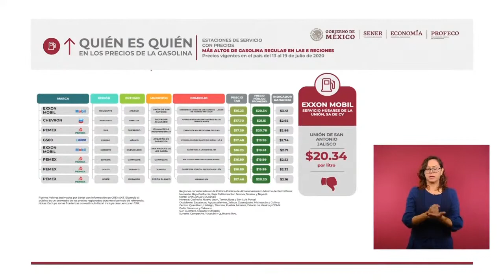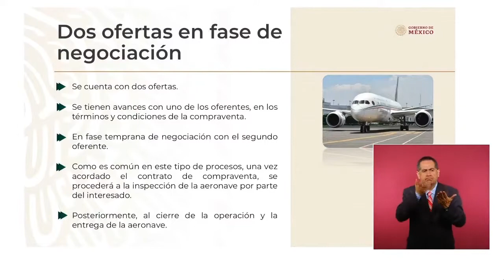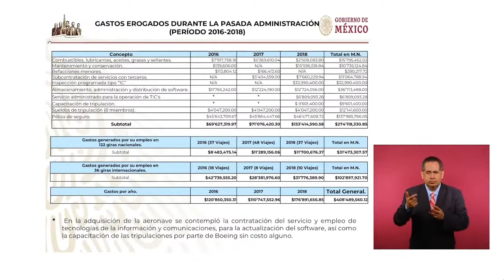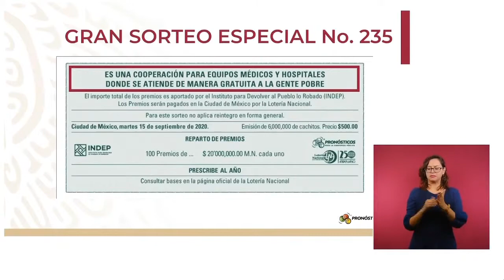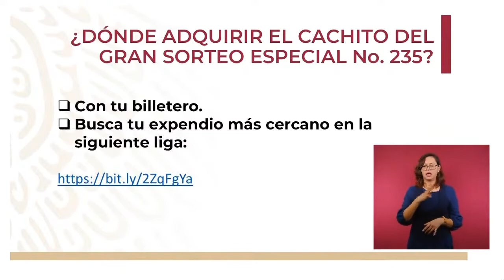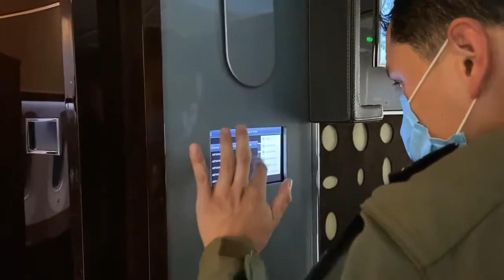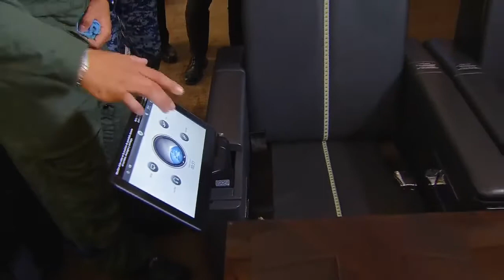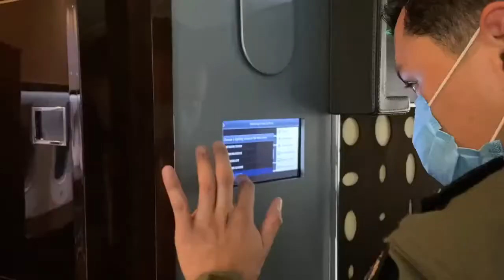Conferencia de prensa desde el AICM Lunes 27 de julio 2020 Presidente AMLO ✈️✈️✈️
Conferencia frente al avión presidencial ✈️✈️✈️ sirve para mostrar lujos de gobiernos neoliberales: presidente; avanza venta de aeronave y de boletos de la LoteríaEl presidente Andrés Manuel López Obrador encabezó la reunión del Gabinete de Seguridad y la conferencia matutina en el hangar de la Fuerza Aérea Mexicana, donde se encuentra el avión presidencial en tanto se concreta su venta.“Para que no haya duda, malas interpretaciones. El propósito de hacer esta rueda de prensa con el avión de fondo es para dar a conocer al pueblo de México cómo se malgobernaba al país, cómo había lujos en el gobierno durante todo el periodo neoliberal. Se le daba la espalda al pueblo, sobre todo a la gente humilde, a la gente pobre, y los altos funcionarios vivían colmados de privilegios, de atenciones. Era un gobierno de ricos, para ricos, con un pueblo pobre. Ese fue el distintivo de los gobiernos neoliberales”, remarcó.“Este avión es un ejemplo de los excesos que se cometieron. Se iba a terminar de pagar por este avión cerca de 7 mil millones de pesos, que fue un financiamiento. Nada más el costo de mantenimiento, de viajes al año, significa alrededor de 150 millones de pesos”, agregó.El jefe del Ejecutivo recordó que si se hubiera construido el aeropuerto de Texcoco, se tendría que desmontar el hangar de la Fuerza Aérea Mexicana en el Aeropuerto Internacional de la Ciudad de México, el cual costó casi mil millones de pesos.“Acabo de inaugurar una ampliación en este aeropuerto, costó 500 millones de pesos. Esto lo cobraron en mil millones”, acotó.Aseguró que continuará el plan de austeridad republicana para acabar con los lujos, el derroche y la corrupción.“El presupuesto es dinero del pueblo y se va a destinar siempre a apoyar a la gente que más lo necesita para garantizar el bienestar de nuestro pueblo”, enfatizó.El director general del Banco Nacional de Obras y Servicios Públicos (Banobras), Jorge Alberto Mendoza Sánchez, informó que el pasado 20 de julio se recibió un depósito de un millón de dólares por parte de un posible comprador del avión presidencial. Actualmente hay dos candidatos para adquirirlo.Destacó que el mantenimiento de la aeronave ha estado a cargo de la Secretaría de la Defensa Nacional y la empresa fabricante Boeing.“Me atrevería a decir que, al transcurrir un año y siete meses, la aeronave se encuentra en mejores condiciones de como la recibimos”, comentó.Durante su estancia de 19 meses en Victorville, California en Estados Unidos, el costo de preservación de la aeronave TP-01 fue de 1.7 millones de dólares.El avión presidencial es un modelo Boeing 787-8; fue fabricado en 2010 y adquirido por Banobras al término del gobierno de Felipe Calderon en 2012. Posteriormente lo utilizó Enrique Peña Nieto.Tiene una capacidad de 80 pasajeros más tripulación y cuenta con más de mil 702 horas de vuelo.Banobras encabeza el proceso abierto y competitivo de venta con el acompañamiento de la Oficina de Transparencia de las Naciones Unidas a precio de mercado.El secretario de la Defensa Nacional, Luis Cresencio Sandoval, presentó un comparativo del promedio mensual de gastos de operación del avión. En la pasada administración era de 12 millones de pesos y en la actual a 3.9 millones de pesos.Dijo que si el avión se hubiera quedado en México los 20 meses del actual gobierno, se habrían gastado 160.67 millones de pesos a diferencia de lo erogado en Victorville, lo que significa un ahorro de 82.1 millones de pesos.El director general de la Lotería Nacional para la Asistencia Pública, Ernesto Prieto Ortega, detalló que se han vendido un millón 530 mil 800 boletos para el sorteo de cien premios de 20 millones de pesos cada uno, que equivalen a 2 mil millones de pesos.Los ingresos por la venta de ‘cachitos’ al 24 de julio suman un total de 765.4 millones de pesos. El sorteo se realizará el próximo 15 de septiembre a las 16:00 horas.El presidente López Obrador recordó que lo recaudado se destinará al fortalecimiento de la infraestructura de salud y equipo médico.